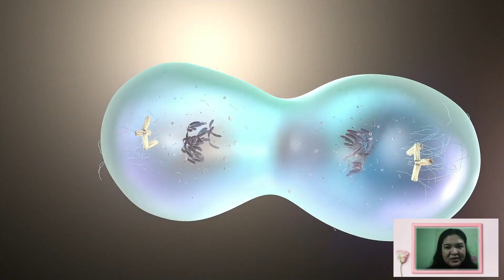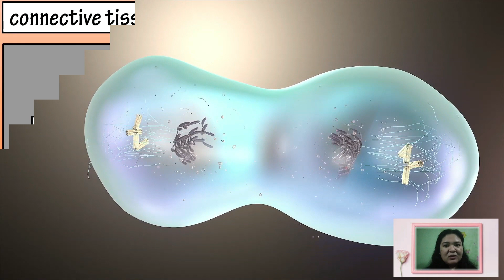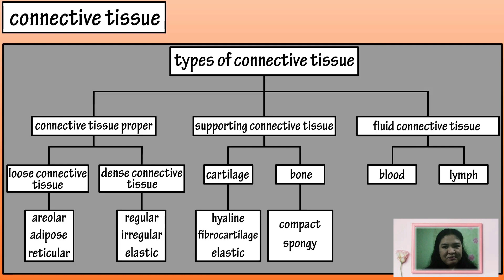What is Cancer?! || H - T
Cancer is the second-leading cause of death in the world. But survival rates are improving for many types of cancer, thanks to improvements in cancer screening and cancer treatment.

Signs and symptoms caused by cancer will vary depending on what part of the body is affected.

The major types of cancer are carcinoma, sarcoma, melanoma, lymphoma, and leukemia. Carcinomas -- the most commonly diagnosed cancers -- originate in the skin, lungs, breasts, pancreas, and other organs and glands. Lymphomas are cancers of lymphocytes. Leukemia is cancer of the blood. It does not usually form solid tumors. Sarcomas arise in bone, muscle, fat, blood vessels, cartilage, or other soft or connective tissues of the body. They are relatively uncommon. Melanomas are cancers that arise in the cells that make the pigment in skin.

Cancer is caused by changes (mutations) to the DNA within cells. The DNA inside a cell is packaged into a large number of individual genes, each of which contains a set of instructions telling the cell what functions to perform, as well as how to grow and divide. Errors in the instructions can cause the cell to stop its normal function and may allow a cell to become cancerous.

Stay tunes as more video to be upload.

Keep Safe!